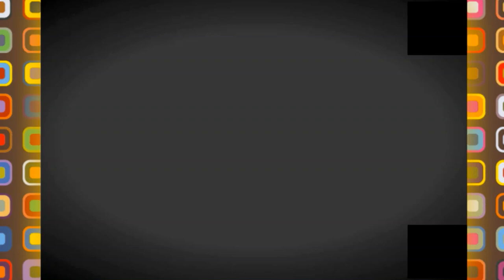BARAKI STADIUM WORKS JUNE 2021